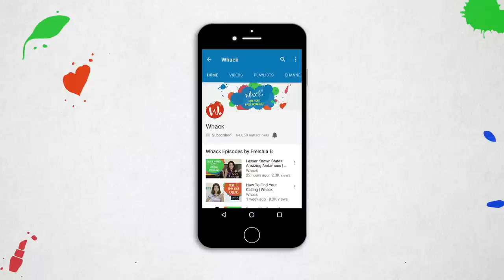These Jobs Didn't Even Exist Till 2000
Whack presents 'Jobs That Didn't Exist Till 2000'
With the advancement of science and technology, many new jobs came into existence that never existed before 2000.

Mumbai 400052

➟ Become my fan on Dekkho. Follow me ➝